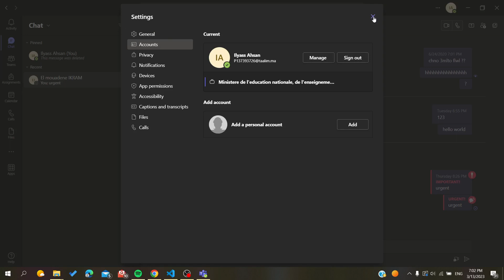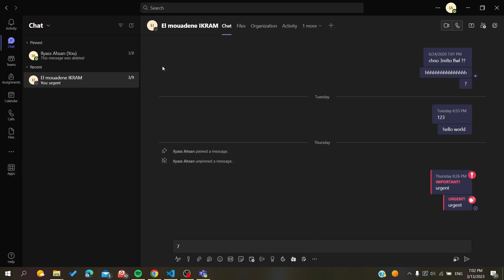How To Log Out Microsoft Teams Tutorial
Today we talk about log out ms teams,how to sign out of microsoft teams,sign out microsoft teams,how to sign out from microsoft teams